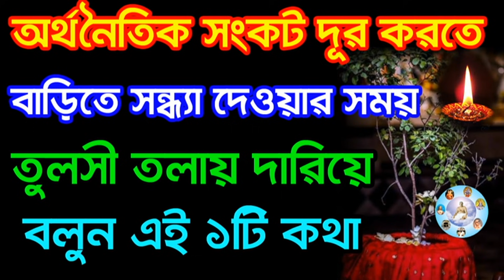বাড়িতে সন্ধ্যা দেওয়ার সময় তুলসী তলায় দাঁড়িয়ে বলুন এই ১টি কথা কেটে যাবে অর্থনৈতিক সংকট।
মন্ত্র টি হল – ‘ওম তুলসী মাতায় নমঃ’।

আপনার জীবন ভাগ্য নাকি আপনার_সিদ্ধান্ত।